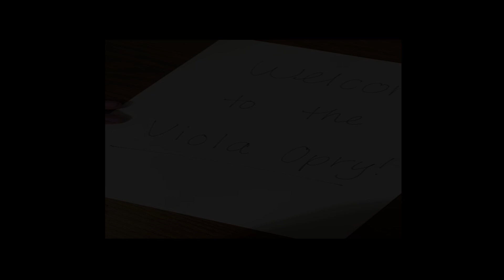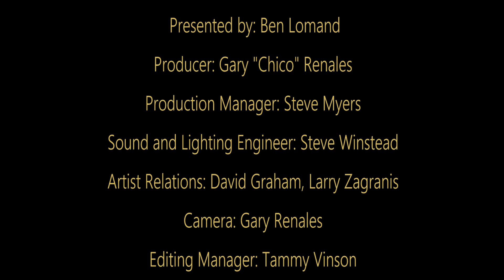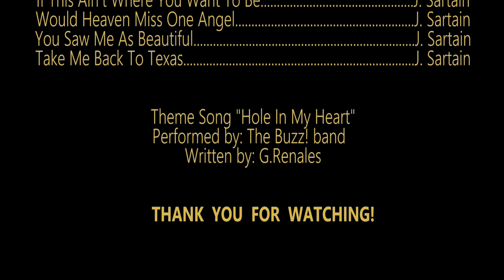Viola Opry July 2024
Episode 10
Performances by: Jim Sartain